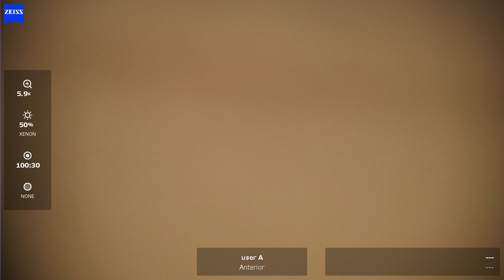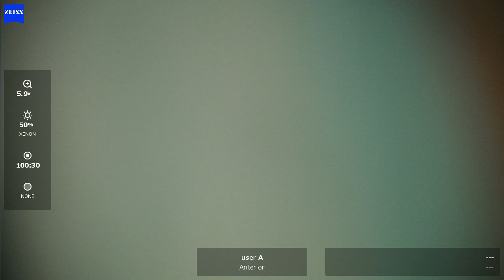OS 2024 06 25 121345 phaco ASX6